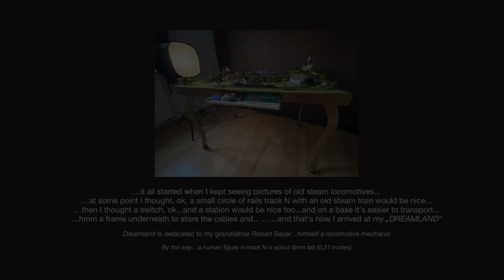"DREAMLAND" by Harald Peterstorfer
"Dreamland"- music, composition, model railway, sound & filming
by Harald Peterstorfer

…it all started when I kept seeing pictures of old steam locomotives...at some point I thought, ok, a small circle of rails track N with an old steam train would be nice...then I thought a switch, ok...and a station would be nice too...and on a base it's easier to transport...hmm a frame underneath to store the cables and... ... ...and that's how I arrived at my „DREAMLAND“

"Dreamland" is dedicated to my grandfather Robert Bayer...himself a locomotive mechanic.

By the way…a human figure in track N is about 8mm tall (0,31 inches)...it took me about 360 hours to build this model railway .